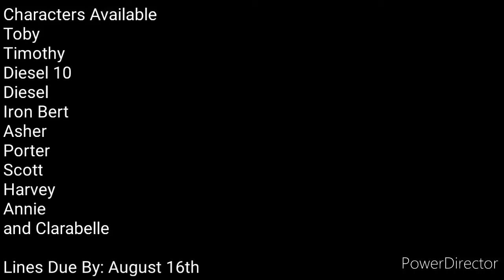Random Thomas Shenanigans Episode 8 characters available (closed)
Characters Available
Toby-Shannon Humphries
Timothy-HudsonTrainGuy 12
Diesel 10-Blake White 91
Diesel-Antwaniece Queen
Iron Bert-Shannon Humphries
Asher-Blake White 91
Porter-Blake White 91
Scott-Blake White 91
Harvey-Shannon Humphries
Annie-Antwaniece Queen
and Clarabelle-Antwaniece Queen